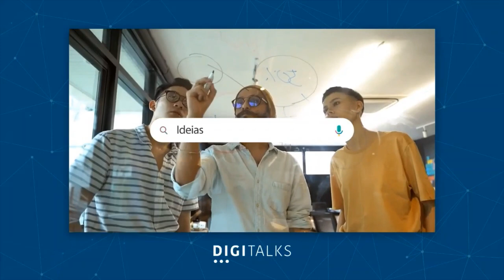Do folheto ao live commerce: os desafios do marketing na indústria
Rosane Fantinelli, diretora de Marketing da Tramontina, e Tiago Ritter, CEO da W3haus, empresa do Grupo Stefanini, foram os convidados da Live Digitalks Executive de outubro.

Rosane contou um pouco da transformação da comunicação da Tramontina nos últimos anos e das mudanças no modelo de negócios, impactados pela pandemia, mas que já vinham acontecendo há um tempo.

Assista nesta Executive, uma conversar sobre os formatos de comunicação de antigamente até os modelos que são feitos hoje. Da mídia de massa para o digital e comunicação O2O.

Além do marketing, entrou em pauta também os modelos de negócios na indústria, que tiveram que se adaptar às novas demandas dos consumidores.

A Tramontina há 20 anos era uma empresa que chegava aos consumidores através de parceiros de negócios. Hoje, já algum tempo, executa um modelo diferente para chegar direto aos consumidores. Para corresponder no formato, muitas mudanças foram feitas, desde criação de e-commerce e lojas próprias que permitem um atalho ao consumidor final, e mudanças no marketing e publicidade.

Acompanhe esta Digitalks Executive de outubro, transmitida originalmente na página do LinkedIn do Digitalks.